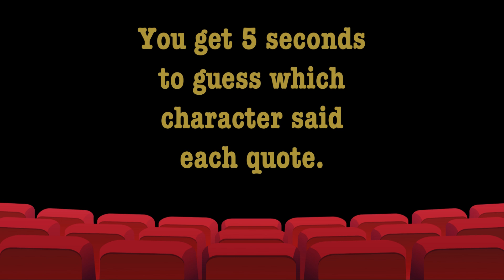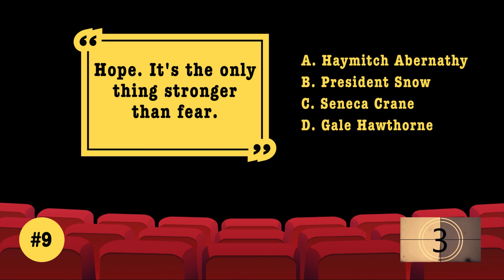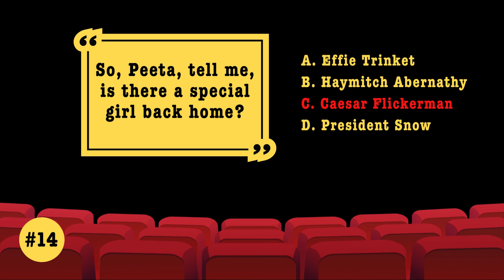Quotes from The Hunger Games (2012) | Movie Quiz | Film Challenge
From one movie lover to another, I hope you enjoy this quiz on quotes from The Hunger Games (2012).  This quiz will challenge you on quotes from the film -- who said what?  Think you know The Hunger Games? Let's see what you've got!